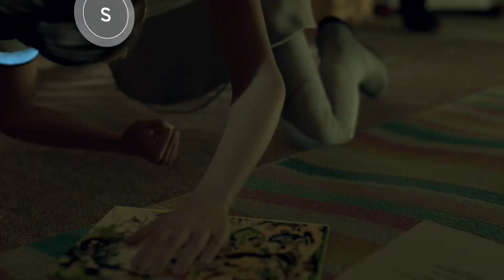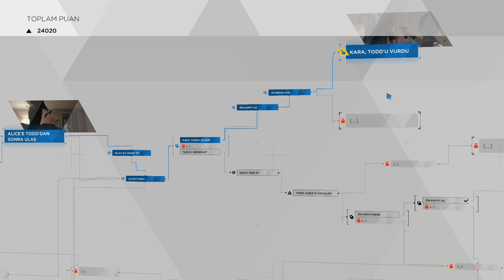Detroit Become Human Türkçe 6.Bölüm Episode 6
Türkçe
6.Bölüm Episode 6